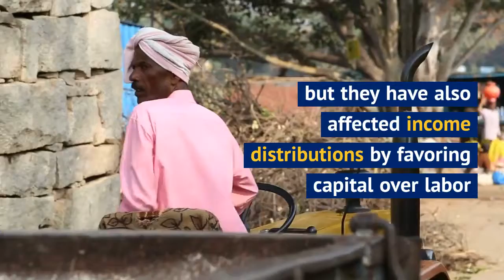Tackling the challenge of growing inequality in Asia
This video is based on the blog post "Tackling the challenge of growing inequality in Asia" which can be read

The blog is called "Asia Pathways" and is produced by the Asian Development Bank Institute (ADBI) in Tokyo, Japan.